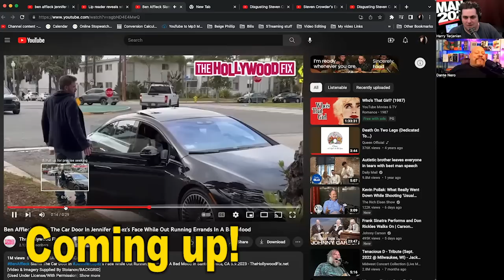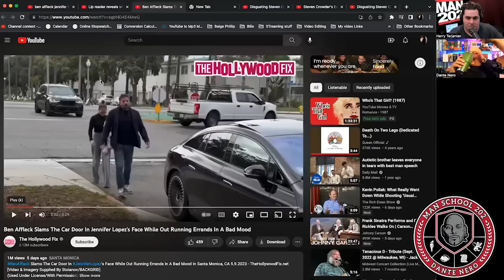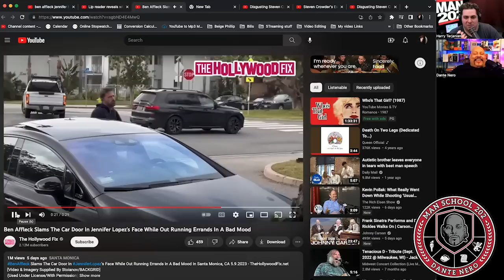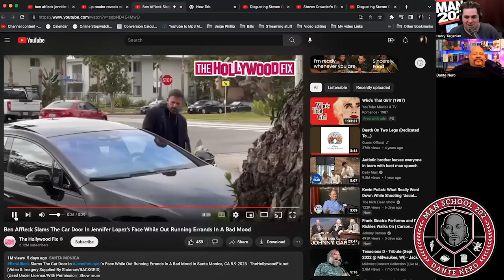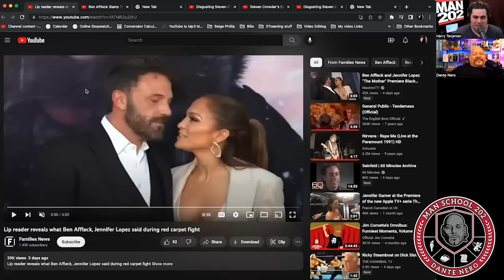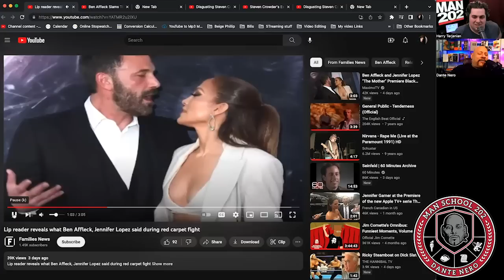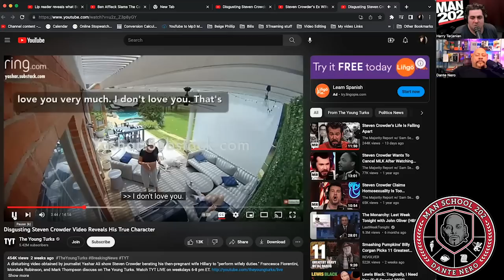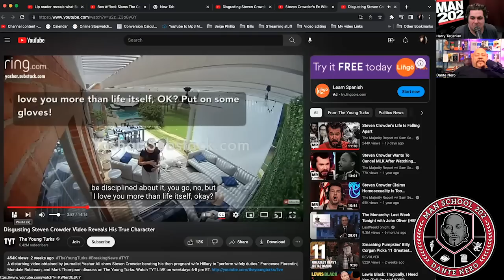EP576: Are Ben Affleck and Jennifer Lopez in Trouble (Man School 202 Host Dante Nero)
It’s just Harry and Dante as we discuss:
Jennifer and Ben Affleck
If a marriage a waste of time,
Steven Crowder the liar
What it is to be a real man

Past guests of the show include:
Artie Lange
Michael Che
Colin Quinn
Pete Davidson
Jay Pharaoh
Andrew Schulz
Charlemagne Tha God
Hannibal Buress
Chris Gethard
Sherrod Small
Peter Rosenberg
Myq Kaplan
Ari Shaffir
Sam Roberts
Gavin McInnes
Bobby Kelly
Mark Normand
Chris Distefano
Mia Isabella
Cipha Sounds
Dave Smith,
Vic Henley
Jordan Carlos
Yamaneika Saunders
Joe Derosa
Caroline Rhea
Annie Lederman
Kurt Metzger
Corrine Fisher
Krystyna Hutchinson
Alia Janine
Coco Brown
Moe The Monster
Kelli Provocateur
Ted Alexandro
Harrison Greenbaum
Joe Matarese
Aaron Berg
Geno Bisconte
Gina Brillon
Christian Finnegan
Ralph Sutton
Derek Gaines
Paul Mercurio
Danny Lobell
Sam Morril
Jared Freid
Abbi Crutchfield
Laurie Kilmartin
Paul Virzi
American Pimps Rosebudd
Adrián Minkowicz
Bret Ernst
Yannis Pappas
Jay Nog
Alexis Guerreros from the Cooligans podcast
Keith Robinson
Jeffrey Gurian
Stephanie Santiago
Cisco Rosado
Tax Stone
Pat Dixon
Brendan Eyre
Jared Freid
Angela Yee and Lore’l
Michelle Hope
Josh Accardo